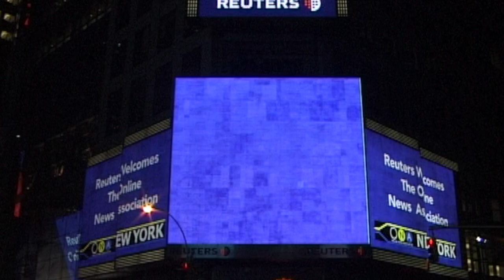Cinema Journalism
How Dr David Dunkley Gyimah, a leading cinema journalist, documents his work - behind the scenes